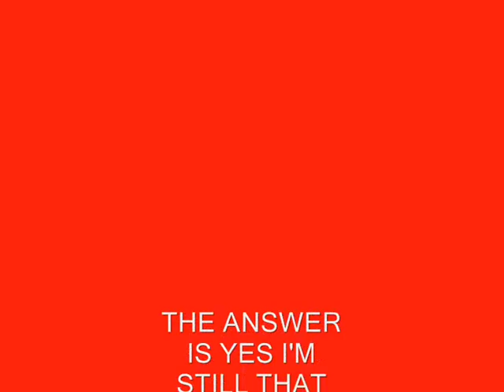Paul age 12 AFL interview Banyo Bloods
A fat squeaky version of me in 1986 and the jumper that made me a die hard Sydney Swans supporter to this day. Long suffering swans supporter in Brisbane until 2005 when I suffered no more woohoo !